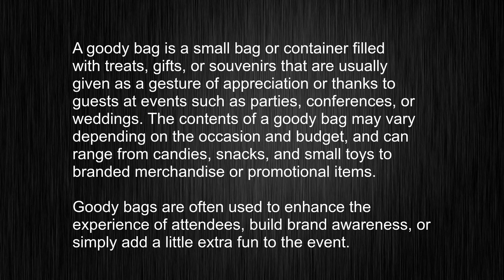What's the meaning of "goody bag", How to pronounce goody bag?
This video tells you what "goody bag" means, how to pronounce it, provides a pronunciation guide and an accurate definition.
   00:00 Pronunciation
   00:23 Meaning

   - What is the meaning of goody bag
   - How to say goody bag
   - What is the definition of goody bag
   - How to pronounce goody bag

   Visit our free audio/video dictionary tutorial to learn how to correctly pronounce words/names and to learn their meanings, definitions, just like goody bag definition and meaning in Merriam-Webster, goody bag definition and meaning in Collins English Dictionary, goody bag definition and meaning in The Oxford English Dictionary, goody bag definition and meaning in Longman Dictionary of Contemporary English, goody bag definition and meaning in Cambridge Advanced Learner's Dictionary, and more.